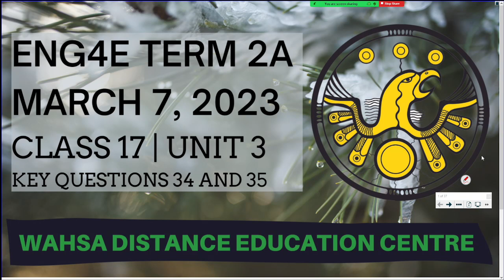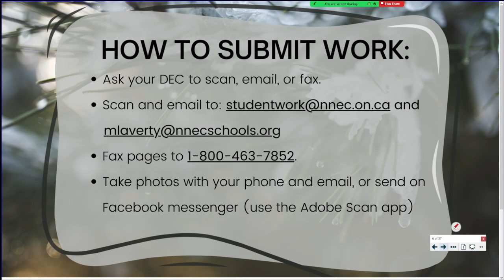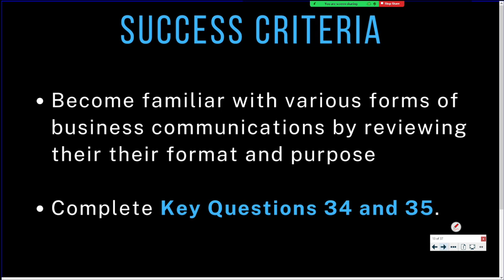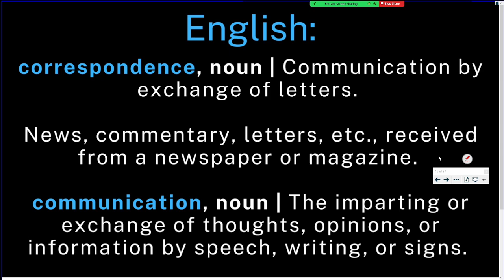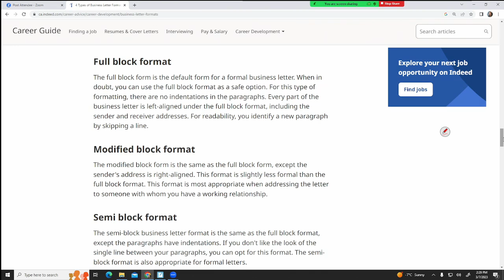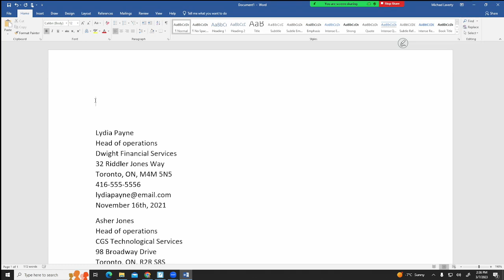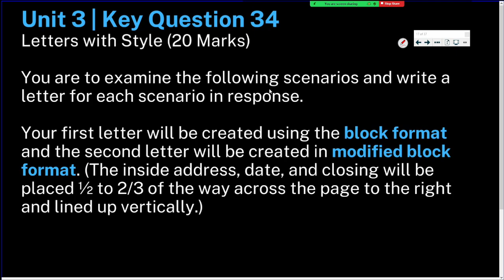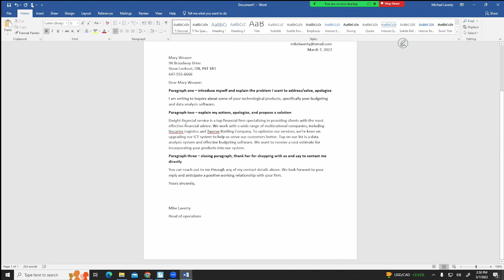ENG4E | Class 17 | Mar 7 2023 | Unit 3 | KQ 34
Join our class Monday to Thursday from 2:00pm to 2:50pm CST:

Radio: 91.9 FM
Studio: 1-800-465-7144 / 737-4017 (phone in)
Television: Bell ExpressVu Channel 972